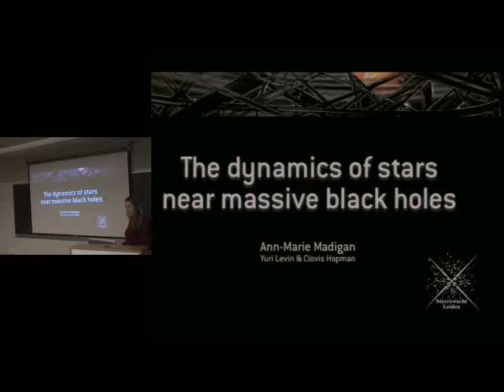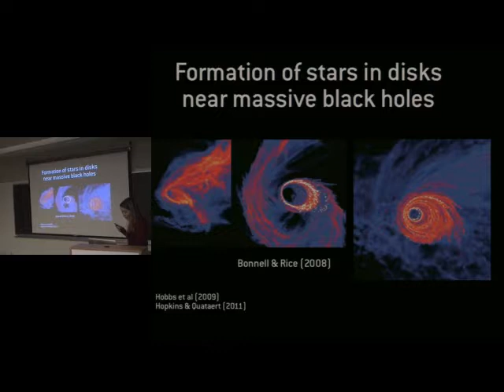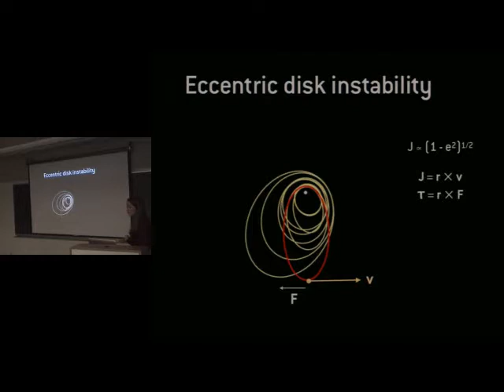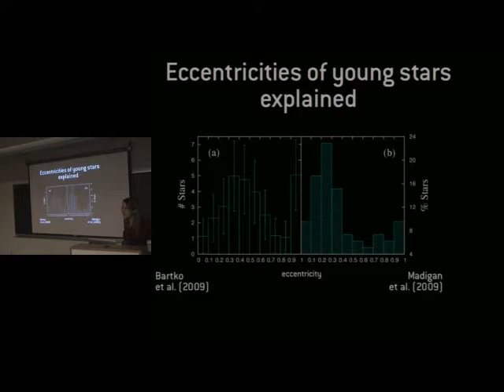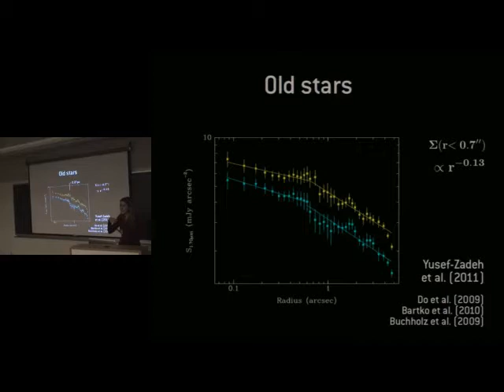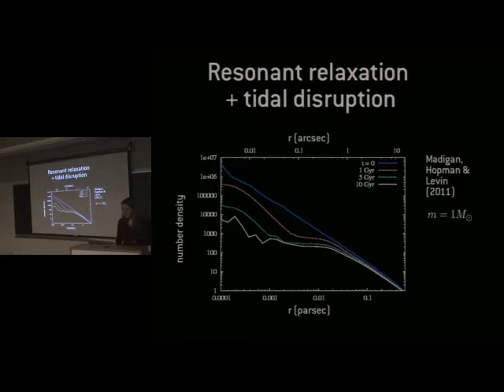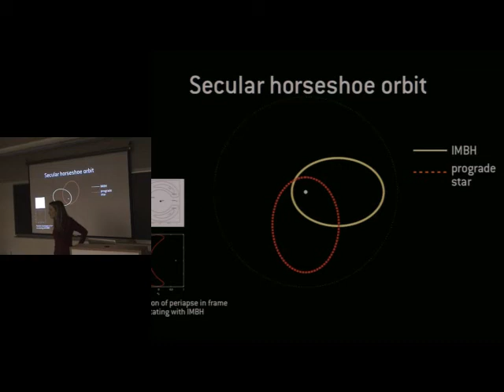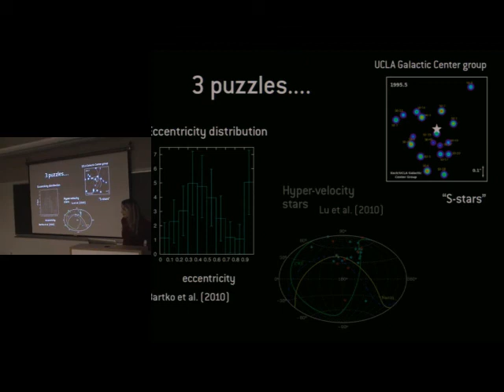CITA 395: The dynamics of stars near massive black holes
Title: The dynamics of stars near massive black holes
Speaker: Ann-Marie Madigan
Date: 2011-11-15